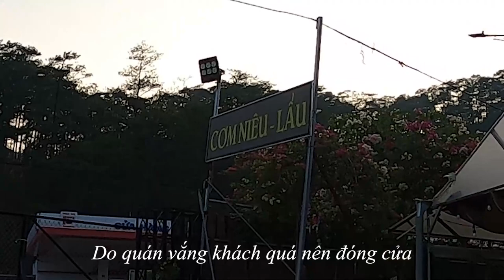Lần đầu tận mắt được nhìn thấy nhà vườn trồng bông hồng ở Đà Lạt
số ĐT cô Ngọc chủ vườn 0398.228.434